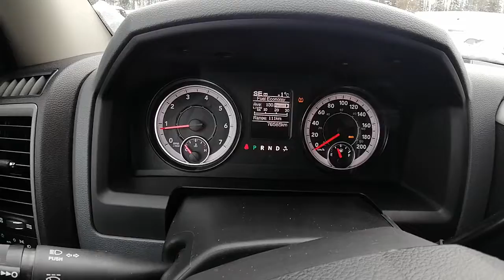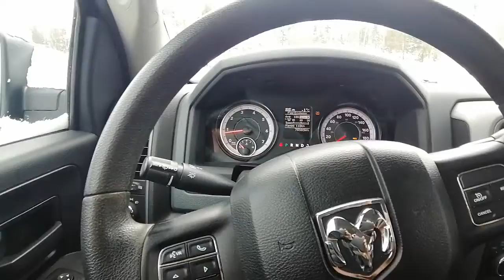2016 RAM 1500 ST for Alain